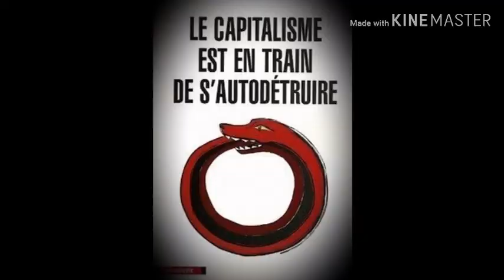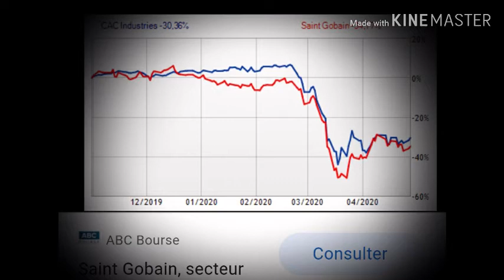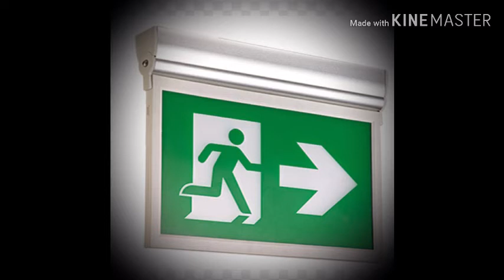Beethoven Moonlight Sonata original and picturares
pictures of world capitalism in shit that man wants to flee